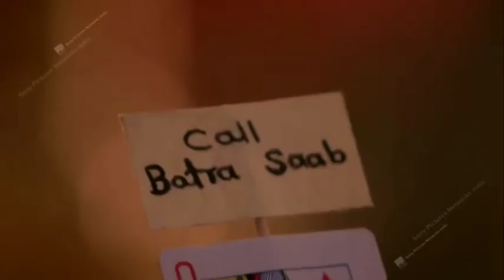Today's Full Episode Of Sony SAB Shows MAHASANGAM . Sony SAB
The Respected Owner of Some Images Used in The Video is From Sony TV [Sony Liv]